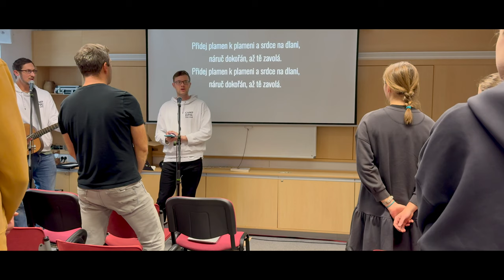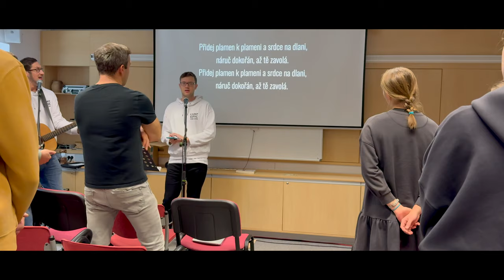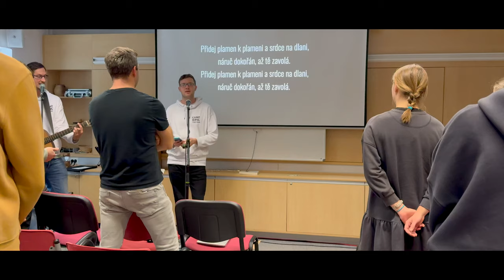Tvůj Pán | píseň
Záznam křesťanské písně ze Setkání vedoucích mládeže (SVM), kde mládežníci mohou být posílení do výzev služebnosti vedení mládeže a setkat se s těmi, kteří prožívají obdobné radosti i boje.
Školení se odehrálo v nádherném prostředí zimních, zasněžených Beskyd :)